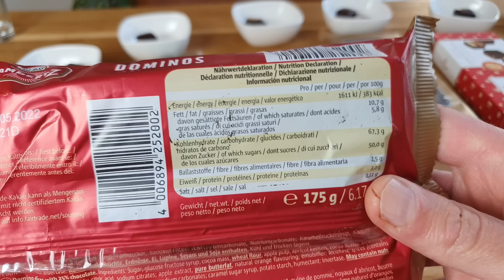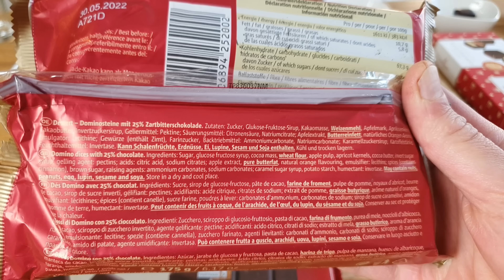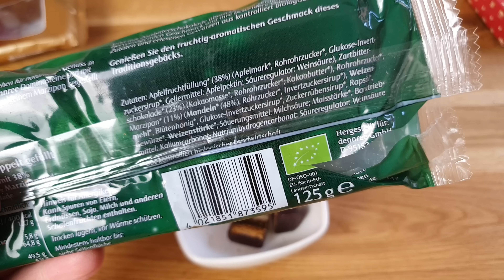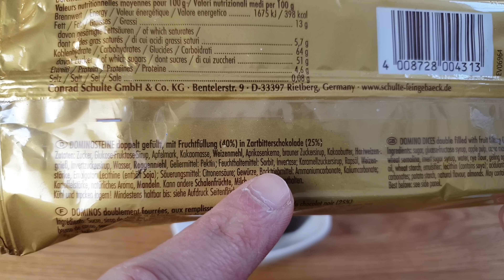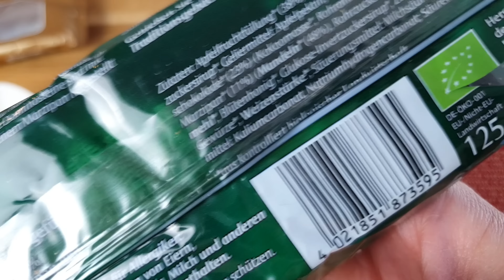Der große Dominosteine (Blind-)Test | Qualität, Geschmack & Preis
Ich teste für euch Dominosteine im Blindvergleich. Wir haben welche von: Denn's Biomarkt, Lambertz, Aldi Nord, Schulte, Niederegger und Klinkartz